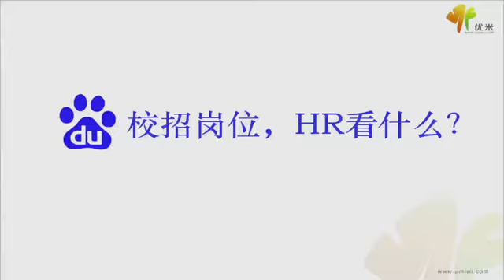在百度：你如何在校园招聘中脱颖而出